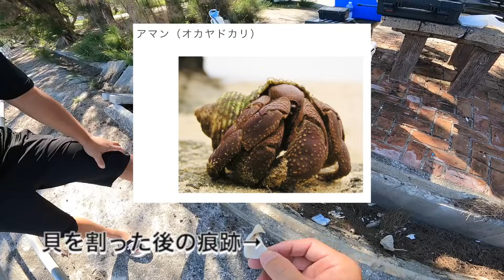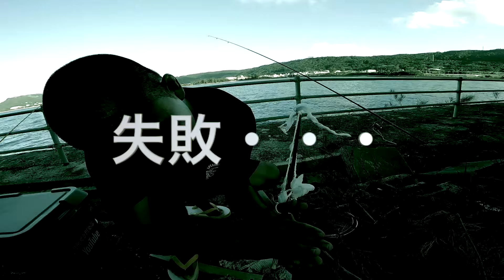おんぼろ釣竿に強烈な当たり！巨大生物がかかって大慌て！落ちてる木を使って火起こしして魚を食べる【漁師の休日】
ブログ
【沖縄県久高島遊びに全力】